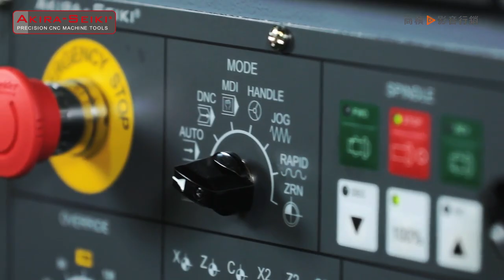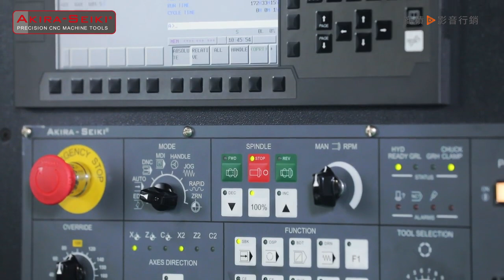捷力精機 AKIRA SEIKI｜TC系列｜產品介紹影片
捷力精機累積20年在工具機產業上的專業服務與市場銷售所建立的基礎，2005年於機械製造精英群聚的台灣台中工業區設立生產線，重整及研發全系列高速工具機床產品，結合美國總公司的技術引進和既有專利項目，將美國競爭激烈下的成功經驗推廣至全球各國行銷，持續創造用戶競爭力。

商積以影音行銷為主要核心，結合雲端架構整合資訊服務及內容行銷，開發符合B2B行銷的產品和服務，我們致力於成為華人影音行銷的代表廠商，並為台灣傳產業者創造價值和成效，讓MIT在全球貿易中佔有一席之地！